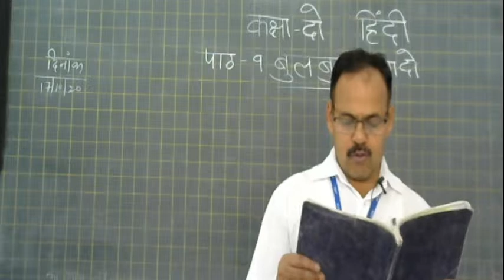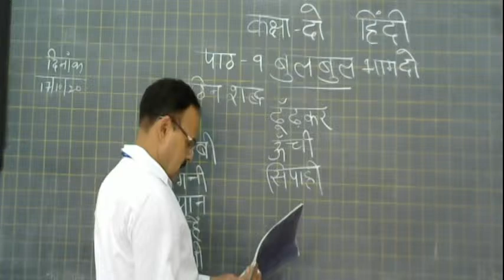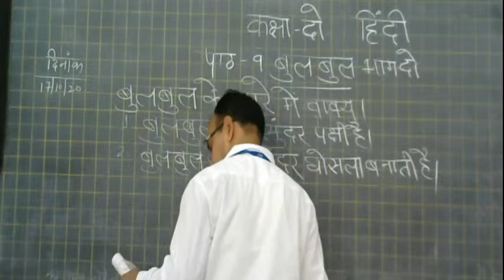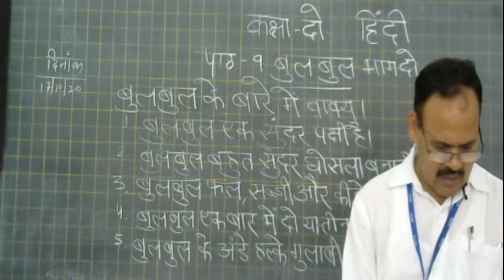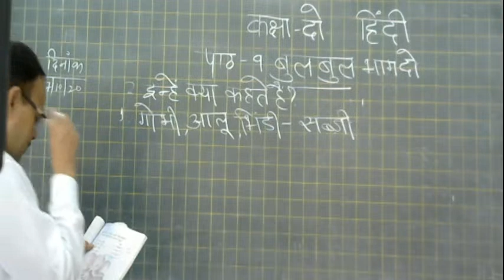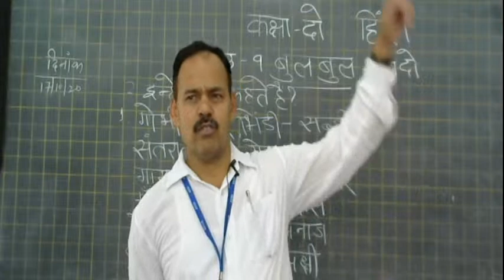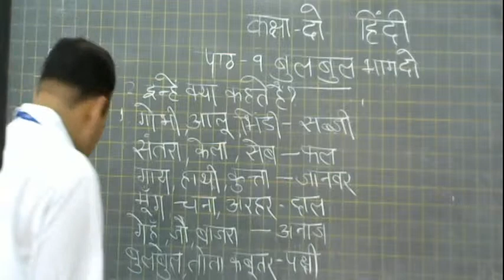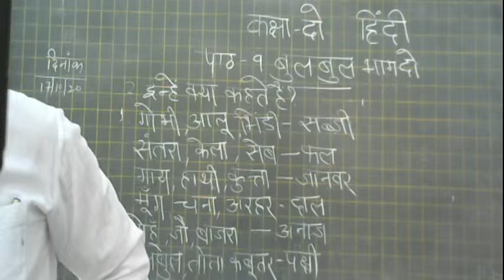Class- II Hindi BULBUL PART-2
By- Mr Darab Singh